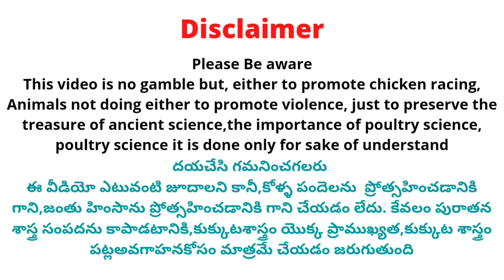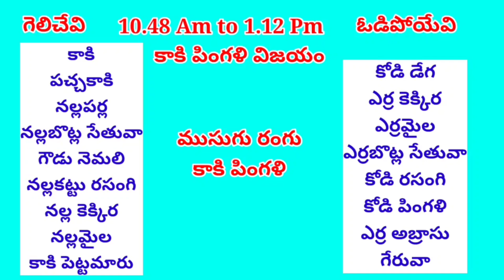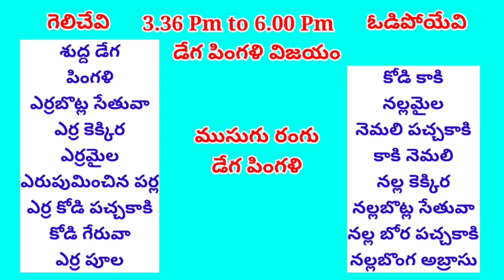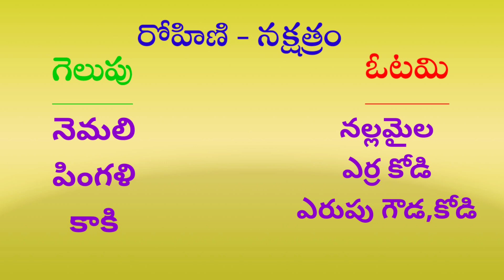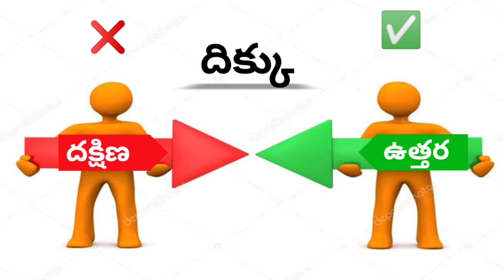14 October 2022 Today Winning Colours kukkutasastram srinugarifarms @SGF Roosters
14 October 2022 Today Winning Colours kukkutasastram srinugarifarms @SGF Roosters